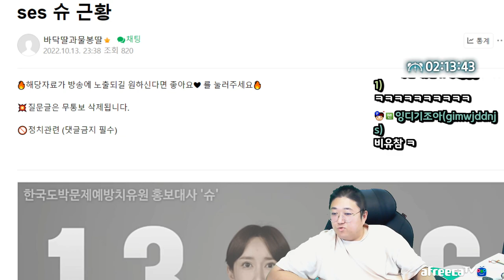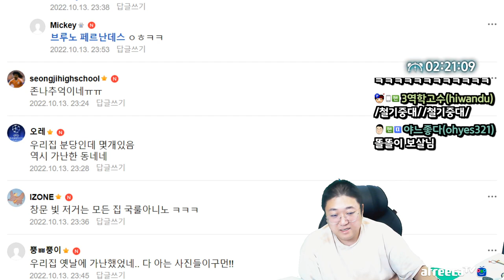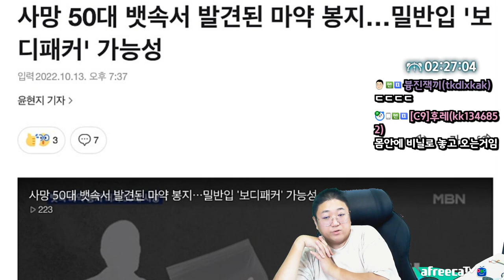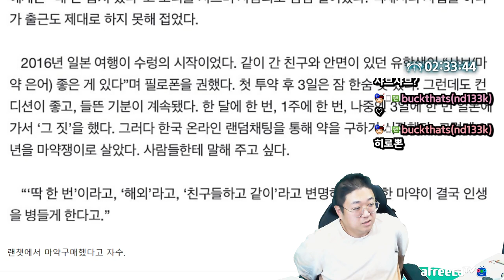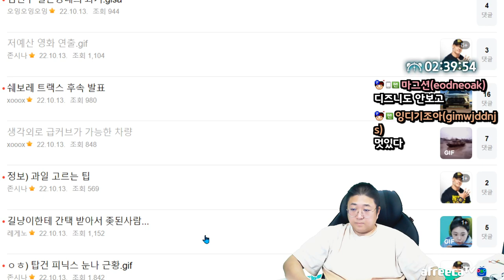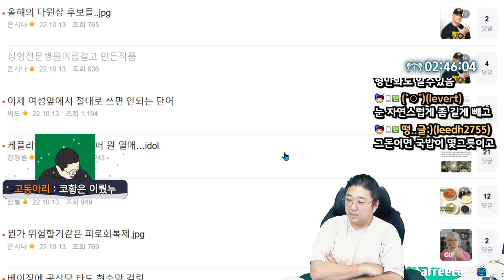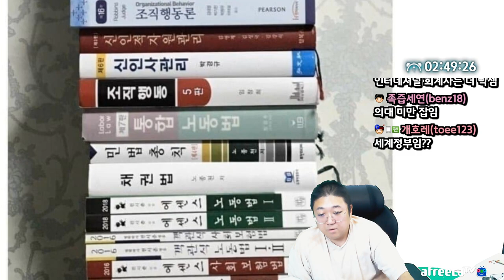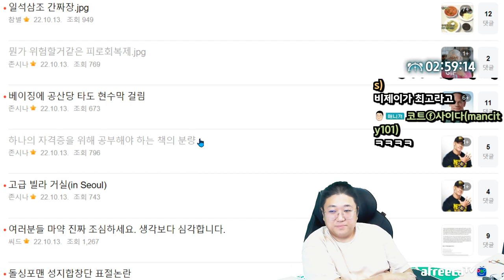하나의 자격증을 위해 공부해야 하는 책의 분량 (22.10.13-4)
[음원출처]